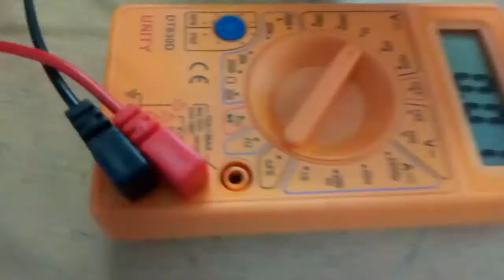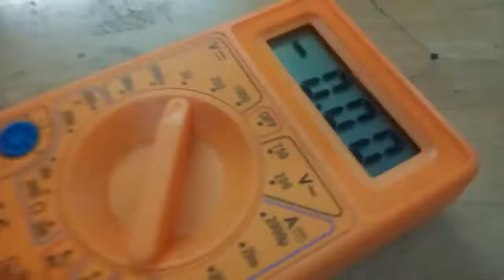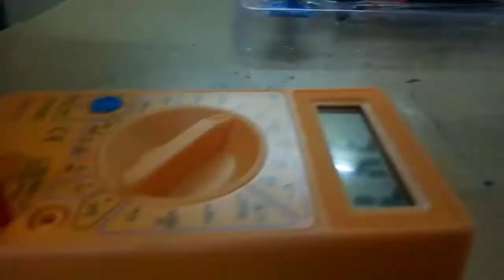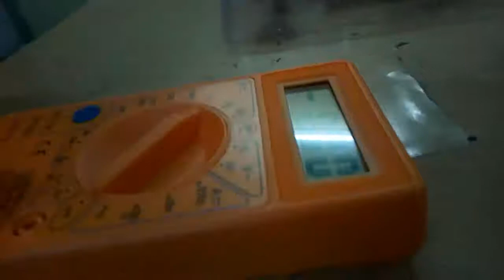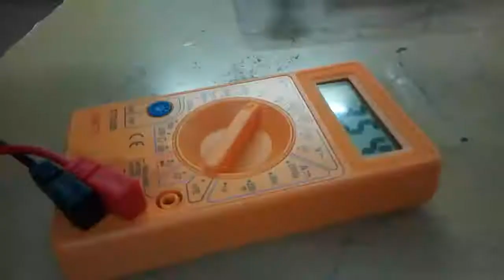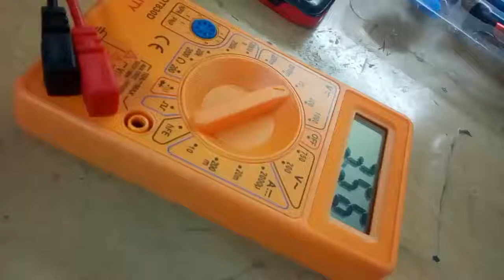Learning to Boost the Battery in tamil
3DSMAX TUTORIAL

AUTOCAD  Tutorial

SKETCHUP TUTORIAL

Photoshop Tutorial

Illustrator Tutorial

Flash Tutorial

solidworks tutorial

CATIA TUTORIAL

THEN , MS-OFFICE , TALLY ERP GST, C& C++, PHP ,JAVA , PYTHON, .NET WHICH ARE THE BASIC OF COMPUTERR COURSES.

IN HARDWARE , COMPUTER SPAIR PARTS , ASSEMBLING, TROUBLE SHOOTING, MOBILE HARDWARE, (BASIC, ANDROID), MOBILE SOFTWARE ( UNLOCKING, OS)